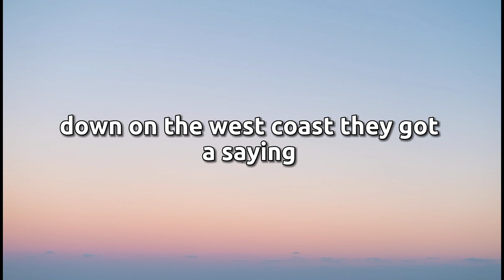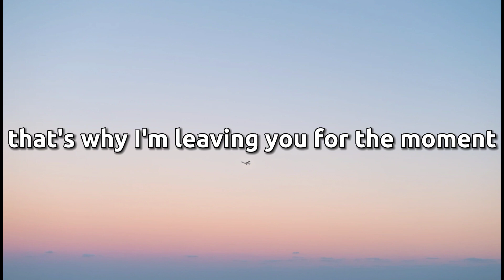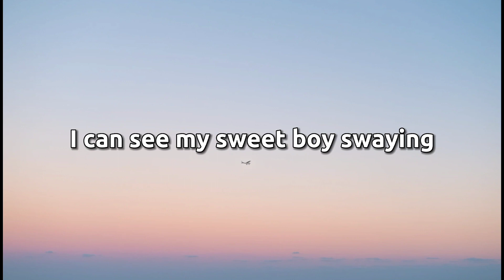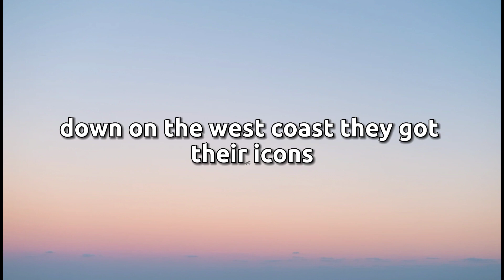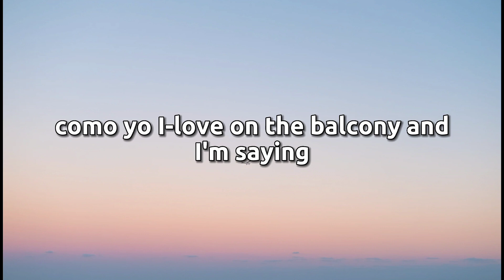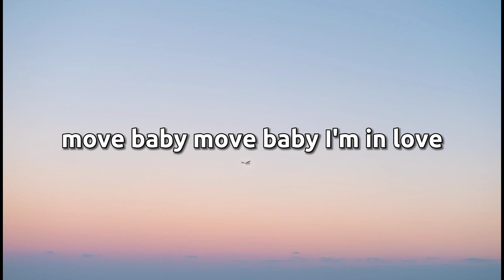Lana Del Rey West Coast Lyrics🎧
Lyrics
I can see my baby swingin'
Ooh baby baby bae, I love you
Down on the West Coast they got a sayin'
"If you're not drinkin' then you're not playin'"
But you've got the music, you've got the music
In you, don't you?
Down on the West Coast, I get this feeling like
It all could happen, that's why I'm leaving
You for the moment, you for the moment
Boy blue, yeah you
Down on the West Coast, they got their icons
Their silver starlets, their Queens of Saigons
And you've got the music, you've got the music
Down on the West Coast, they love their movies
Their golden gods and rock and roll groupies
You push it hard, I pull away, I'm feeling hotter than fire
I guess that no one ever really made me feel that much higher
Te deseo, cariño, boy, it's you I desire